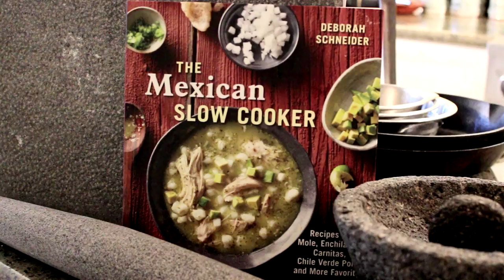Chef Deborah Schneider, The Mexican Slow Cooker Promo Video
The Mexican Slow Cooker Promo Video - by Author Chef Deborah Schneider